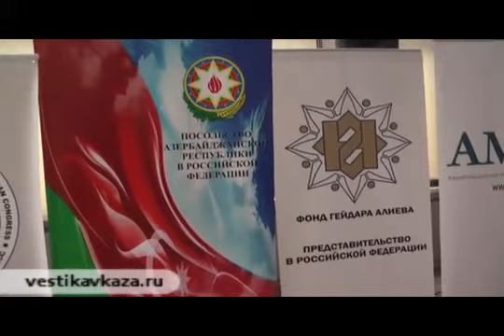Justice for Khodjali